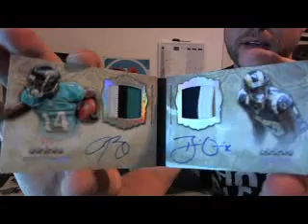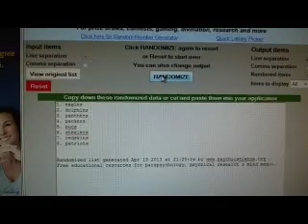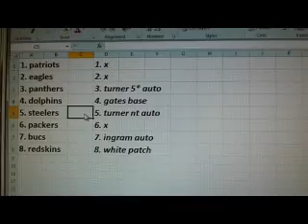Randoms~ Big Bopper #1 ~ 2012 National Treasures & Five Star Football Dual Case 7 Box Break